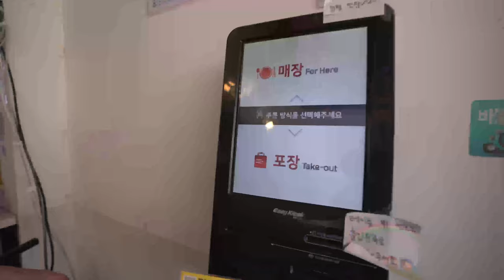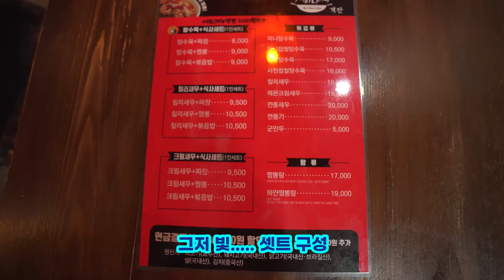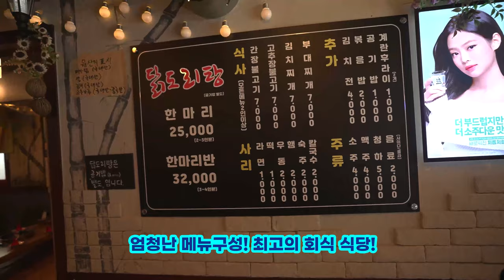[상상해봐,지금부터!] 상상-log "모또언니, 상지대ep.5" 상상홍보단과 '상지대 맛집투어! ' V-log : Campus Tours, Visit Sangji Univ.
[상상해봐,지금부터!]
상상-log "모또언니, 상지대 등교! ep.5"
상상홍보단과 '상지대 맛집투어! '
V-log : Campus Tours, Visit Sangji Univ.
What do you do for living?:Sangji life
“야상지,들어봐” 랜선등교, 미리 한 번 가볼래?
수험생 수시생 입시생 우리학교 이야기! 일단 한 번 들어봐

모또언니"옌숭이tv"